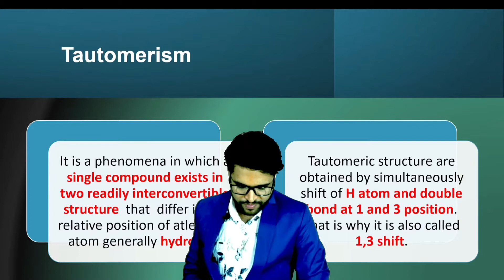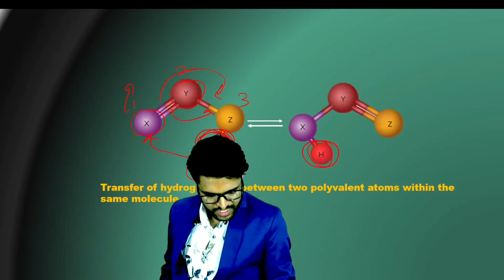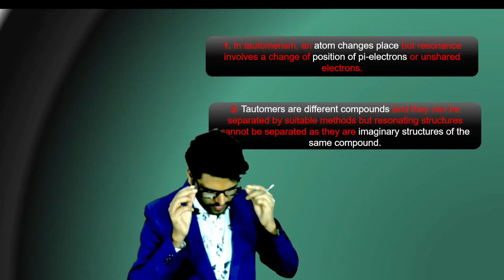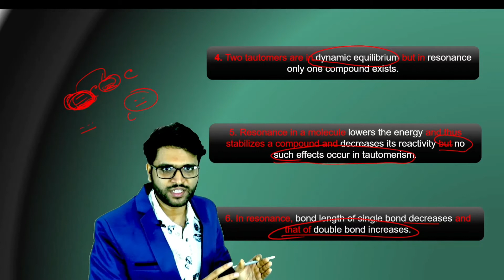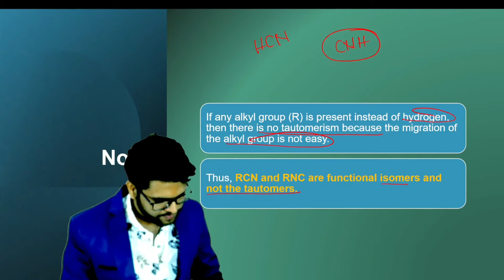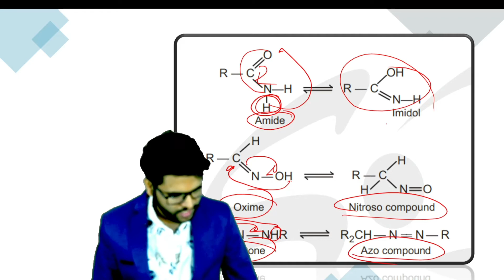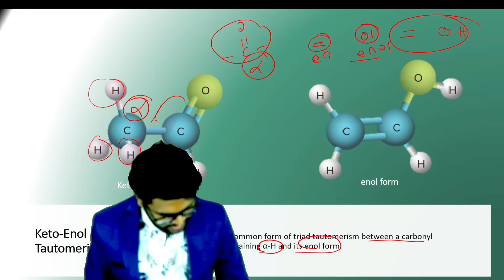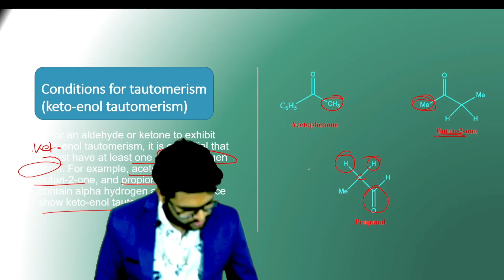Tutomerism part 1 ll Structural Isomerism lec 3 ll JEE ll NEET ll CBSE chemistry ll Mandal sir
We are providing online and offline classes for JEE and NEET and CBSE chemistry.

Structural Isomerism
Tautomerism
Mandal sir chemistry